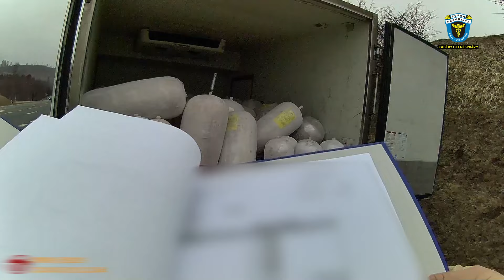ČÁST KEBABU SE K CÍLOVÝM ZÁKAZNÍKŮM NEDOSTALA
Autor: Celní správa